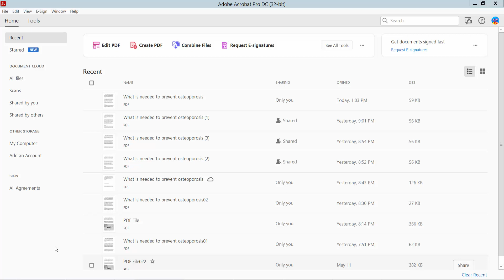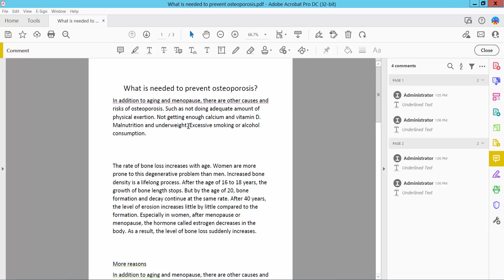How to underline in pdf using adobe acrobat pro dc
Hello everyone, Today I will show you. How to underline in pdf using adobe acrobat pro dc.